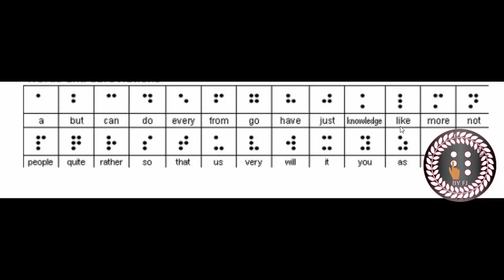Whole words of English Braille, English Braille series lecture 2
Whole words of English Braille, its dots and rules to use. With some examples to understand the use of whole words (simple upper word signs).